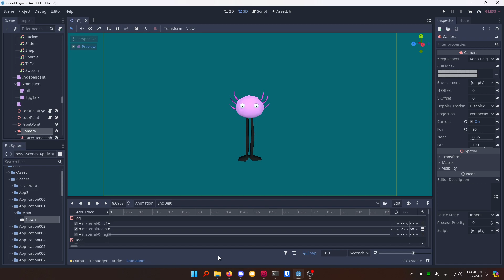KinitoPET Deletion Animation Decompiled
Might make a full length documentary on "How does KinitoPET ACTUALLY Tick", who knows?